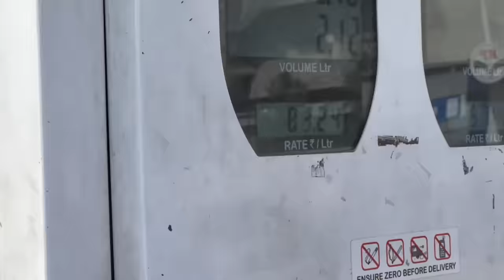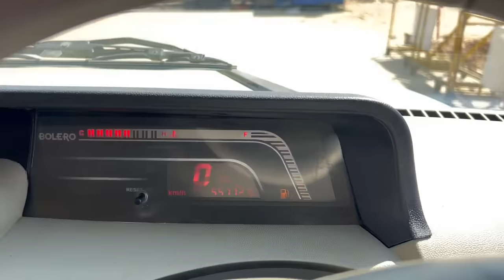Bullet proof thar ki story @ishanpreetsingh8777 | Why I hate offroading